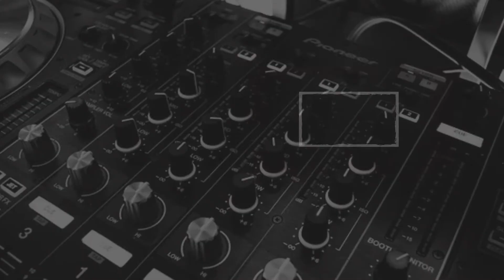मोबाइल के खातिर मा'री गई बहू